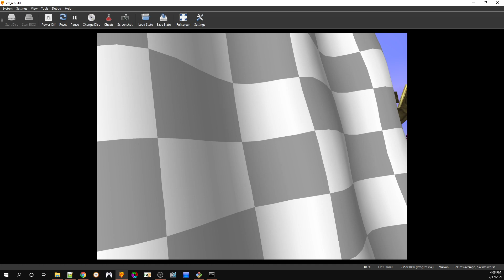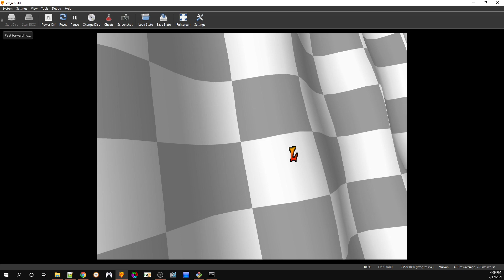OnlineCTR (2021) - 8 Driver Testing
OnlineCTR will eventually work with 8 players. Before the networking gets rebuilt, here is a test to prove that 8 drivers can be loaded on any track, and those 8 drivers can be any combination of drivers.

The ability to load any driver was made possible by our "Character Randomizer" mod, and the ability to load 8 drivers on Adventure Hub was a recent discovery made a few days ago

The next immediate steps include building a lobby system, and sharing data over network (position, rotation, animation, etc). Lots more is planned, but we like to save surprises.